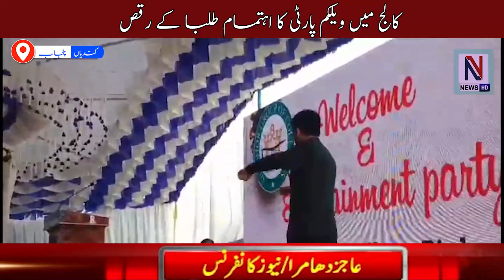Jamat Islami Election Compaign | Headlines| Nazair News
جماعت اسلامی کی الیکشن کی تیاری شروع